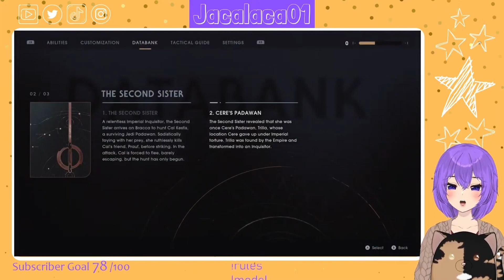Second Sister and Cere? | Star Wars Jedi: Fallen Order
From my Star Wars Jedi: Fallen Order playthrough!! Second Sister and Cere's past revealed!

Credits:
Customizable VTuber Model: @/azuyanii on Twitter!